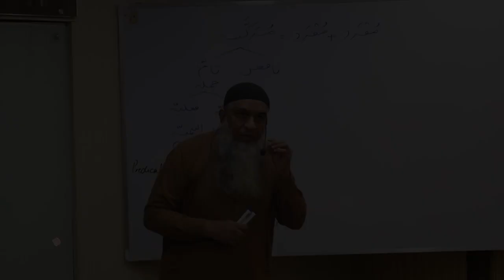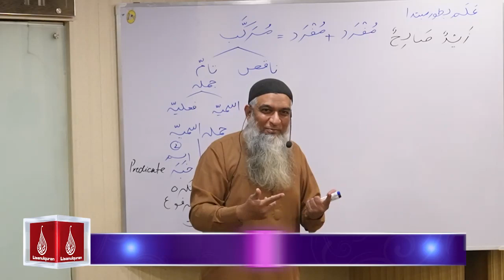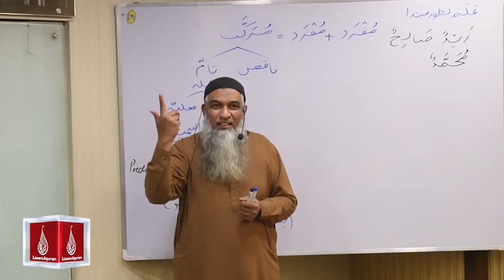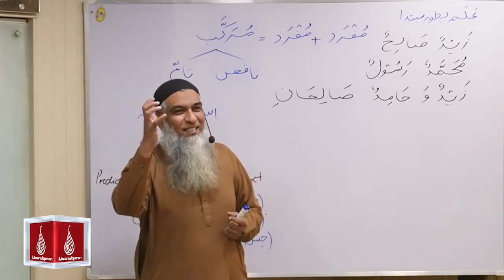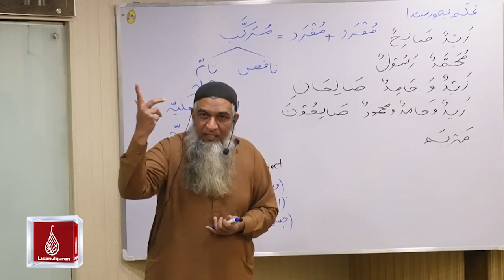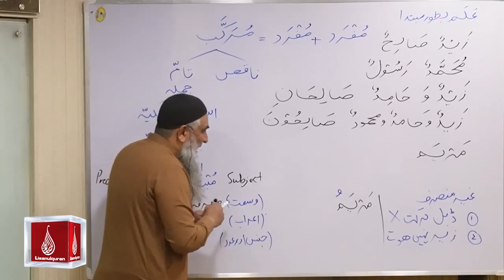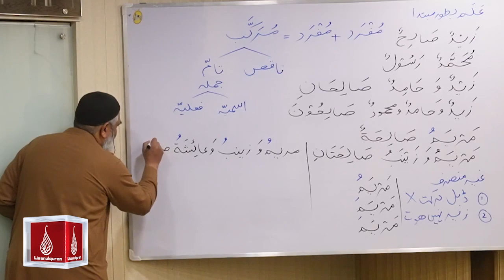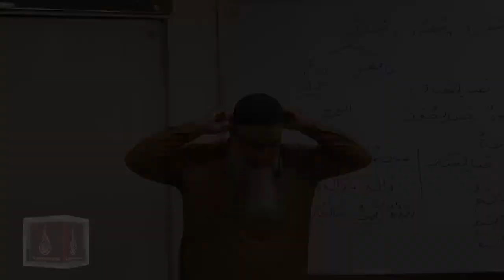Lecture 12| Lisaan ul Quran Course Basic | Ustaad Aamir Sohail | Rawalpindi